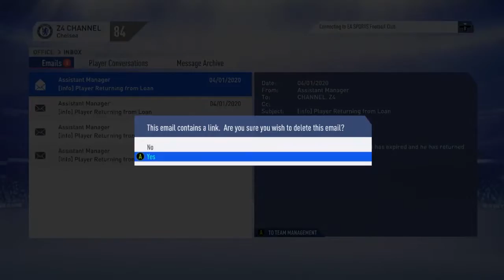FIFA 19 CHELSEA CAREER MODE INDONESIA PART 52 - MEDATANGKAN PEMAIN YANG DI SARANKAN OLEH SUBSCRIBERS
Kita juga akan melakukan Transfer Pemain yang Di sarankan oleh Subscriber siapakah mereka? Kalau ada pemain yang tak terbeli mohon Maaf soalnya ini semua dilakukan demi kebutuhan Tim Dan ada pengumuman Penting Terkait Chelsea Career Mode Ini

Opening : Lyn - BREAK IN TO BREAK OUT
INTRO : Lyn Inazumi - Beneath the Mask -instrumental version
ENDING : Shoji Meguro - Last Surprise

FIFA 19 THE JOURNEY INDONESIA